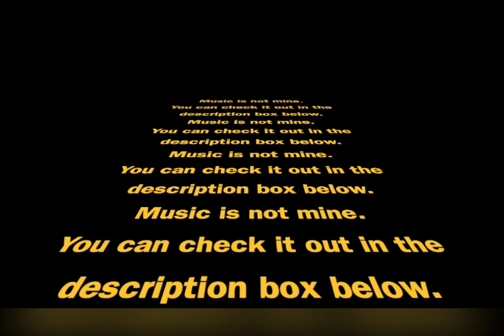Little Animation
00:00 - Thumbnails
00:23 - Animatic Complete